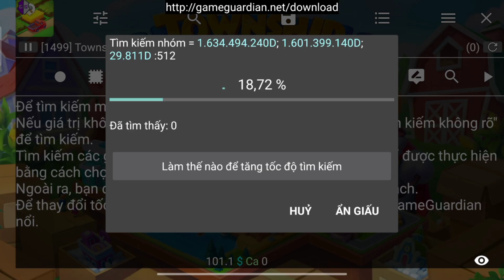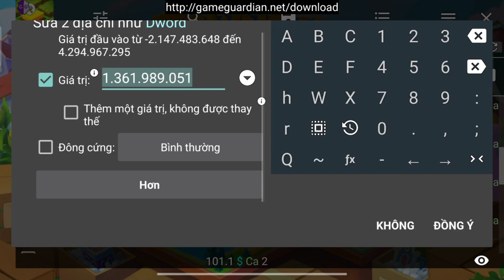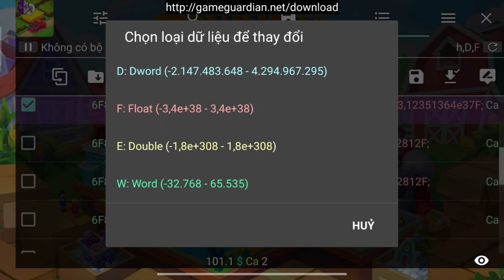🎫 Township: Detective Stories | Golden Ticket Unlock Tutorial 🎫